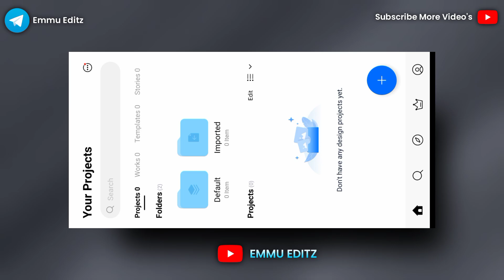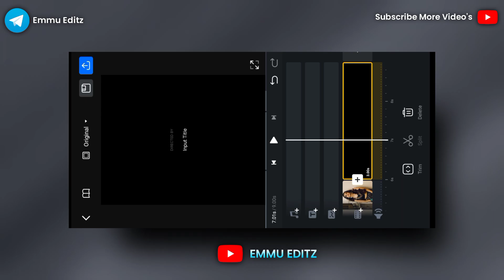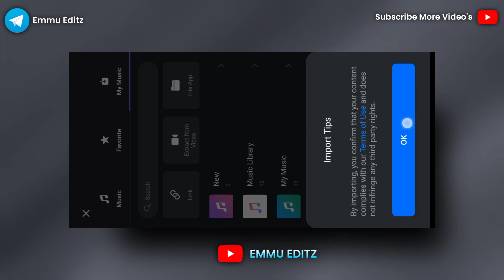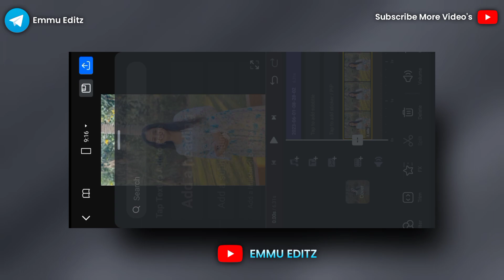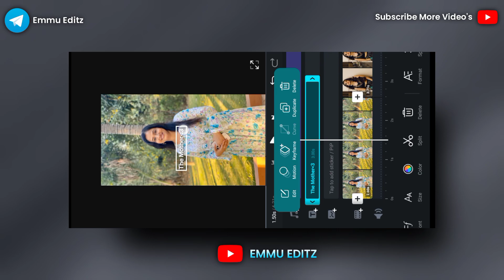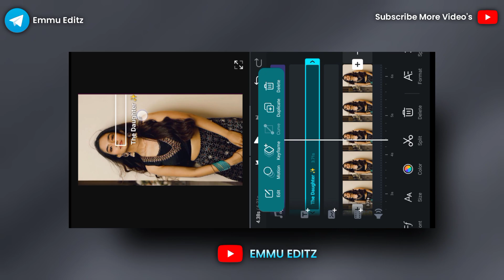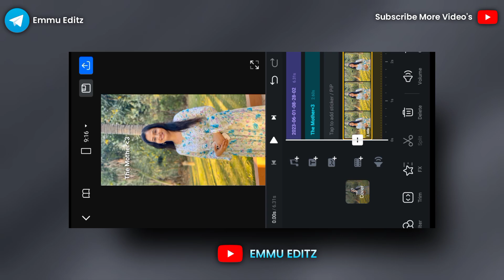The Mother & The Daughter Reels Editing | The Mom & The Daughter Reels Editing | Trending Reels Edit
📌📌 Download Links ⬇️

1. Reel Original Audio 👇🏻

2. VN 👇🏻

1. Telegram Channel ( Capcut Apk ) 👇🏻
( Emmu_Editz )

2. Instagram :-

the mother & the daughter reels editing
the mom & the daughter reels editing
the mother & the son reels editing
the father & the daughter reels editing
healing thailand capcut template video editing
capcut template
insta trending reels editing
emmu editz
new trend instagram reels
insta new trending reels editing